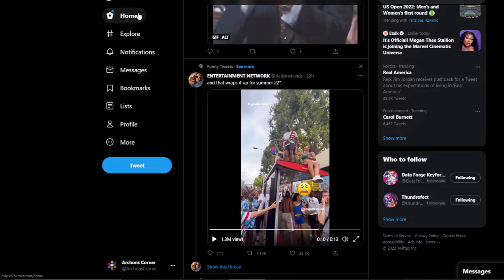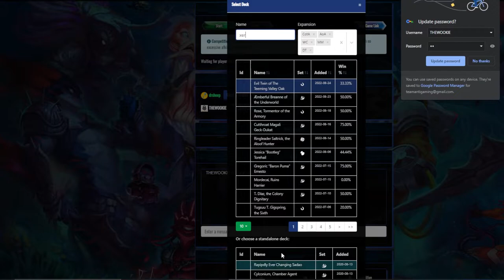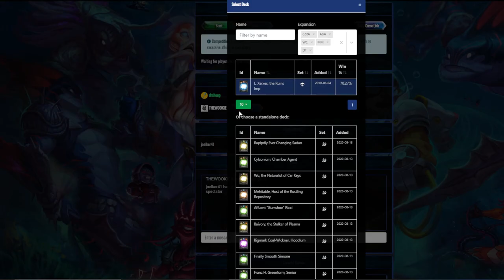Is Age of Ascension Viable in Todays Metagame Keyforge AoA VS MM Age of Ascension VS Mass Mutation